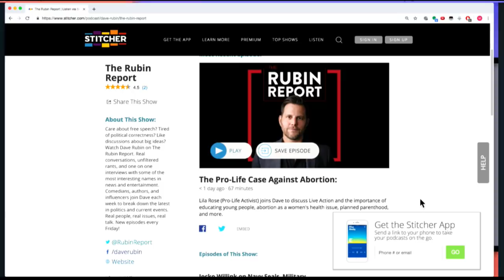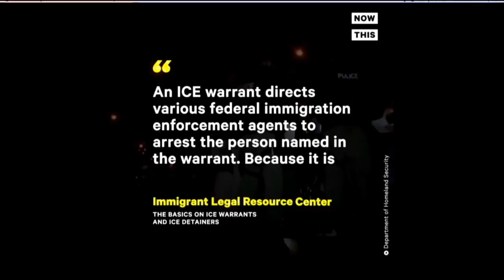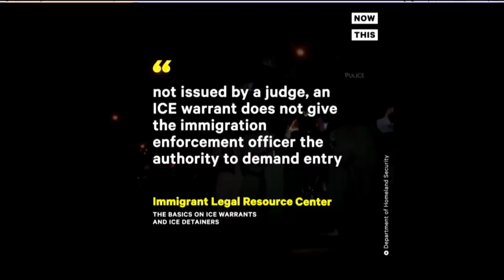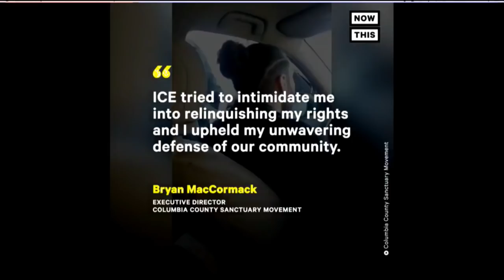American Sickness w/ Elisabeth Rosenthal - MR Live - 3/27/19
Good morning, on today’s show, Elisabeth Rosenthal (@RosenthalHealth) author of: American Sickness. We are live at 12:00 ET

Check out today’s sponsors:  Pitchfork Economics with Nick Hanauer, a weekly podcast that explores why everything you learned in Econ 101 was wrong: pitchforkeconomics.com. And right now, MR listeners can try ZipRecruiter FOR FREE at this exclusive web address: ZipRecruiter.com/MAJORITY!

And, right now, our listeners can go to CalmingComfortBlanket.com And LifeLock: uses proprietary technology to detect and alert you to a wide range of identity threats—like your social security number for sale on the dark web: LifeLock.com/MAJORITY

Get your tickets to the Michael Brooks Live Show in LA! April 20th at the Bootleg Theatre with guests Ana Kasparian, Wosny Lambre and Nando Vila! Get tickets here!

and the TMBS YouTube channel for all short TMBS clips